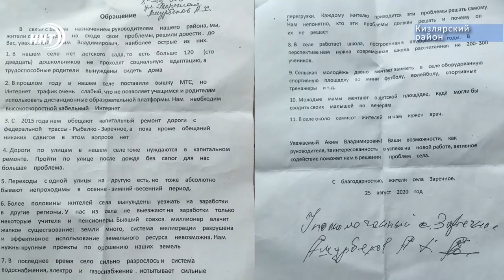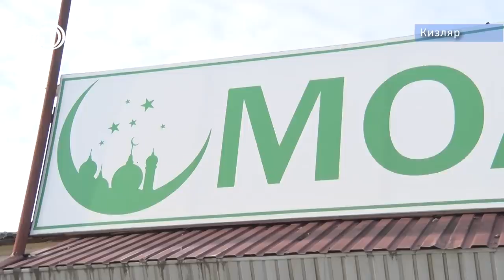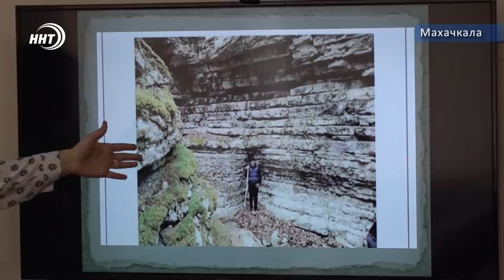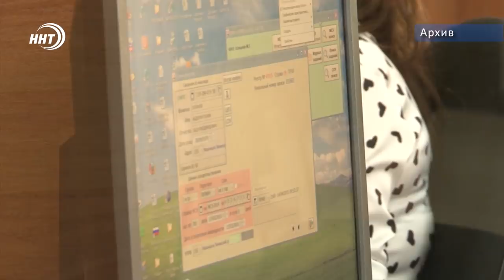Новости Дагестана за 25.11.2020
1. Перезагрузка системы власти. Сергей Меликов накануне отправил правительство республики в отставку. О том, какие мнения по этому поводу высказывают эксперты и представители общественности смотрите через минуту.

2. Не жизнь, а полоса препятствий! Именно так можно охарактеризовать повседневный быт жителей поселка Заречное Кизлярского района.

3. Шаг в будущее. На конференции с таким обнадёживающим названием Сотни дагестанских школьников представили научно-исследовательские работы.